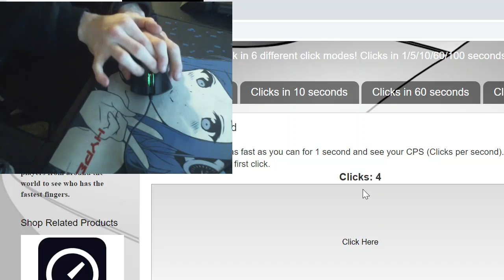16 clicks per second with 1 finger